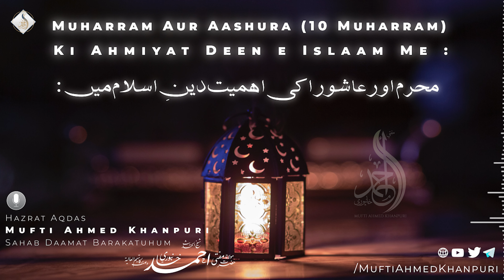Muharram Aur Aashura Ki Ahmiyat Islam Me | محرم اور عاشورہ کی اہمیت | Mufti Ahmed Khanpuri SB DB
Muharram Aur Aashura Ki Ahmiyat Islam Me
محرم اور عاشورہ کی اہمیت

00:00 Khutba (Arabi)
01:10 Introduction :
01:40 Khitaab Ka Aagaaz :
02:17 Aashura Ki Ahmiyat :
02:40 Aashura Ke Roze Ki Fazilat :
03:23 Kya Aashura Ki Fazilat Shahadat e Husain RD Ki Wajah Se Hai ?
04:28 Aashura Ki Fazilat Kyu Hai ?
05:05 Ek Galat Fehmi Ka Izaala :
07:00 Aashura Ke Din Sirf Ek Amal Saabit Hai :
09:15 Ger Muslim Ke Saath Ibaadat Me Bhi Mushabahat Bardasht Nahi :
12:05 Khichda Saabit Nahi :
12:35 Rozi Me Barkat Ka Amal :
13:27 Muharram Ke Mahine Ki Asal Qadrdaani :
14:48 Duaa

Get Full Playlist Of Ashra e Zul Hijjah Series (The Most Blessed Days After Ramadanul Mubarak) :
Listen Hazrat's Special Dua :
Get Full Lectures Of SHAMAILE MUHAMMADIYYAH Written By Hazrat Imam Timizi RA :
Taqwa Kise Kehte Hai ?
Taqwa Kese Haasil Kiya jaaye ?